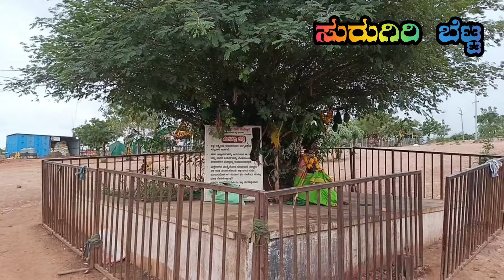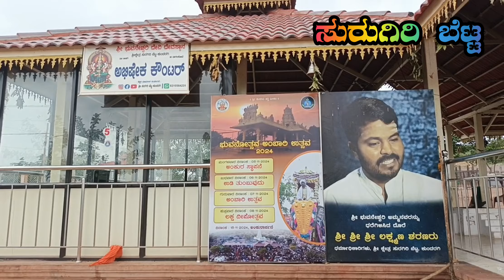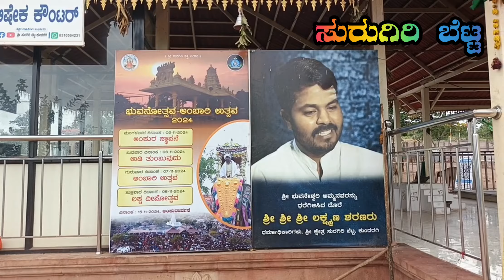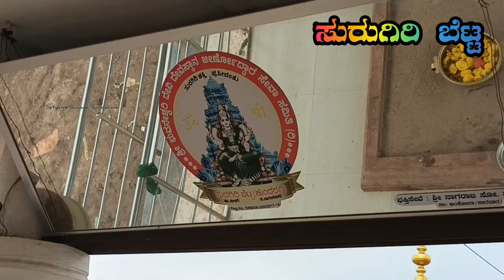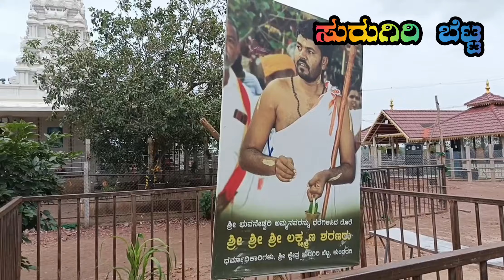ಸುರುಗಿರಿ ಬೆಟ್ಟ ಶ್ರೀ ಭುವನೇಶ್ವರಿ ದೇವಿ ಸುಕ್ಷೇತ್ರ